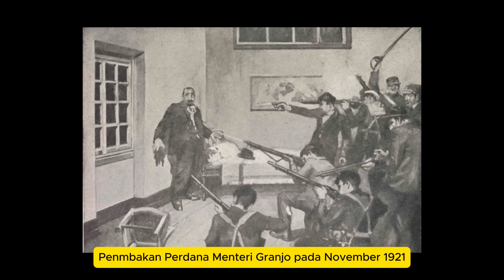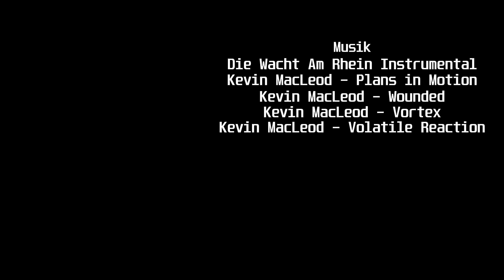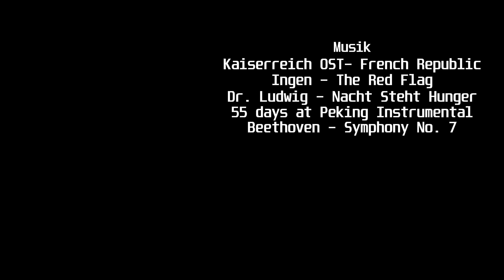KONDISI INGGRIS SETELAH KALAH PERANG DUNIA PERTAMA - Story Telling: Kaiserreich Episode 2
Submit Your Own Story!

The footage in this video is not owned by me.

Reference:
- Kaiserreich Official Wiki
- Kaiser Cat Cinema
- Kaiserreich Mod

Credit to Kaiserreich developers.